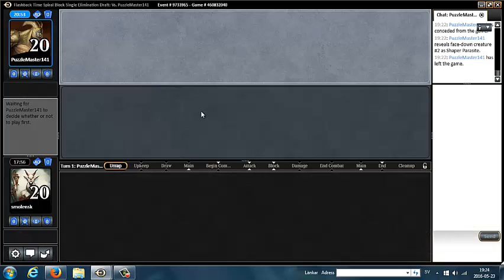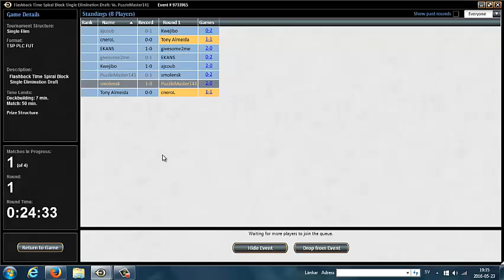Time Spiral Block Draft (TPF) Round 1